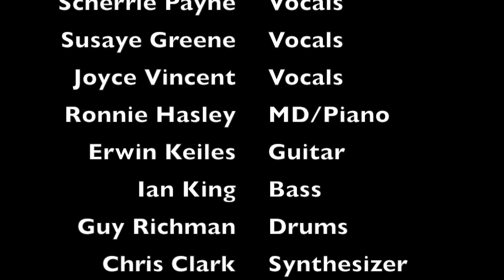SCHERRIE & SUSAYE Former SUPREMES at The Marlowe Theatre 11-17-2108 Show Highlights (23 min)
Show Highlights! (23 Min) Scherrie Payne and Susaye Greene Formerly of The Supremes with Joyce Vincent perform at the Marlowe Theatre in Caterbury UK.  November 17th 2018